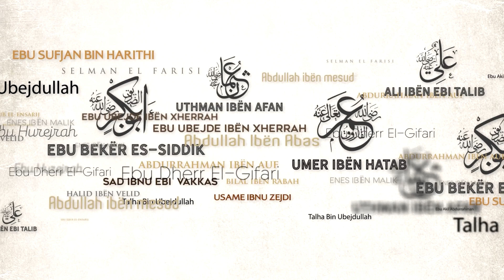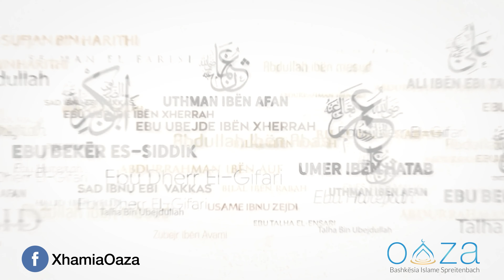17. Rreziku i përfitimit përmes fesë! - Hoxhë Mr. Xheladin Leka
Shpjegim i shkurtër i fjalës së Aliut radijAllahu anhu:
''Vërtet këtu ka dije, dhe bëri shenjë kah gjoksi, por sikur të gjeja dikend që e bartë atë! Gjithsesi kam gjetur një të zgjuar por jo i besueshëm, i tilli e përdorë dijen fetare për të arritur diçka nga dynjaja. Shfaqet para tjerëve me argumentet e Zotit në librin e Tij apo me dhuntitë që Ai ia ka dhuruar robërve të Tij. Ose gjej ndonjë pasues të njerëzve të hakut i cili nuk ka dije për gjë tjetër, e që dyshimi godet zemrën e tij në çastin që ndodh. Asnjëri prej tyre nuk bëjnë. Apo gjej dikë që është i pangopor në kënaqësitë e kësaj bote, i cili lehtë i dorëzohet epsheve, ose gjej dikë që është i preokupuar për të grumbulluar pasuri dhe për ta deponuar por që nuk është thirrës në fe. I tilli i ngjan bagëtive. Ja kështu vdes dija kur vdesin ata që duhet bartur atë.
Po, pasha Allahun, gjithsesi, nuk mbetet toka ansjëherë pa njerëz që ngritin argumentet e Allahut në tokë, në mënyrë që të mos asgjësohen argumentet e Allahut dhe qartësimet e Tij. Vërtet këta janë të pakët në numër por me vlerë të madhe te Allahut. Allahu me ta i mbron argumentet e Tij derisa këta t'i dërgojnë tek të tjerët sikur ata si dhe t'i mbjellin tek pasuesit e tyre. Dija e tyre ka depërtuar thellë tek ta, saqë e bënë të butë atë që për të tjerët ishte e fortë dhe e rëndë si dhe gjetën prehje aty ku të tjerët gjetën vetmi. Ata e shoqëruan dynjanë me trupa ndërsa shpirtat i kishin të lidhur me të Lartin. Vetëm këta janë mëkëmbësit e Allahut në tokë si dhe thirrësit në fenë e Tij! Ah Ah, sa jam përmalluar t'i shoh! Kërkoj falje Allahut për mua dhe ty''.

©️ Ndalohet rreptësisht çdo ndërhyrje në videot e kanalit "Xhamia Oaza" , qoftë shkëputje,montim, përpunim i caktuar, apo shkarkim në kanale tjera, pa lejen paraprake të stafit përgjegjës.